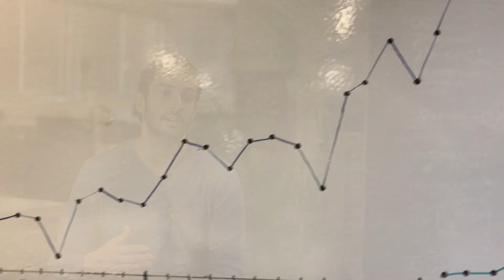Dentaltix - Meet the team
¡Bienvenidos a Dentaltix! Aquí tenemos algo muy especial, algo que nos hace ser mucho más que una empresa y gracias a ello estamos transformando el sector dental. ¿Quieres conocerlo?

¿Te gustaría sumarte al equipo y no hay posiciones publicadas para tí?